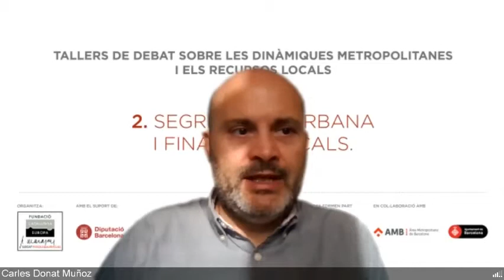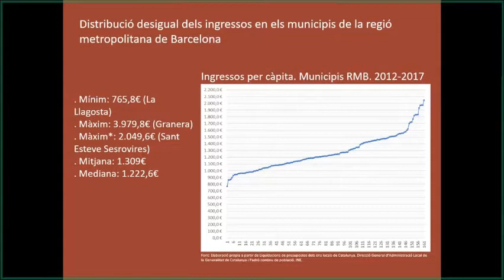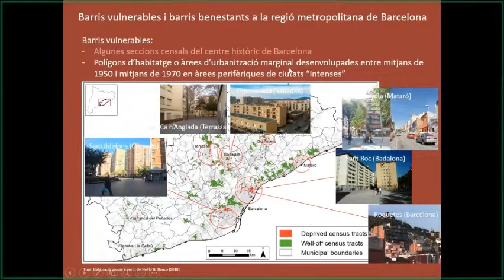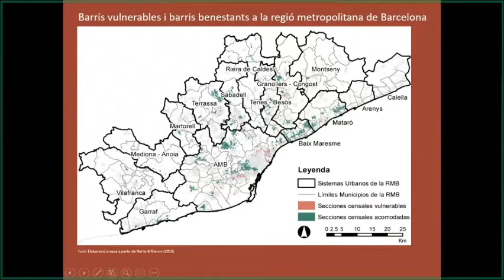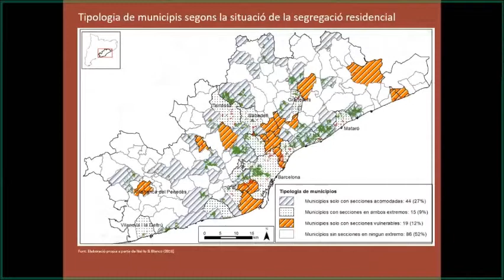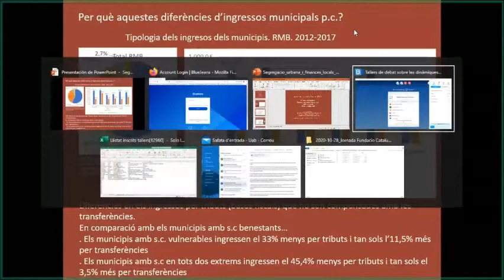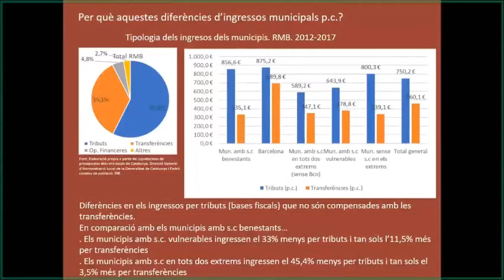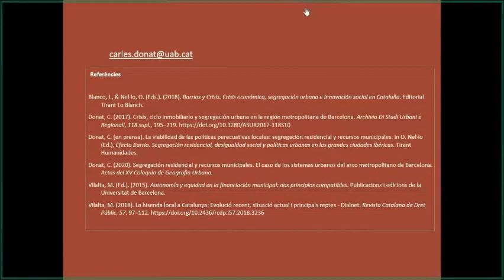Jornades Municipalistes. Taller "Segregació urbana i finances locals" amb Carles Donat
Segona sessió de les Jornades municipalistes "Recursos sanitaris escassos i crisi econòmica i social: Un debat inajornable", organitzades per la Fundació Catalunya Europa amb la col·laboració de la Diputació de Barcelona i els ajuntaments de Santa Coloma de Gramenet i Sant Boi de Llobregat.

El taller "Segregació urbana i finances locals" coordinat per Carles Donat ha format part de la segona sessió de les Jornades que han consistit en tallers de debat sobre les dinàmiques metropolitanes i els recursos locals.